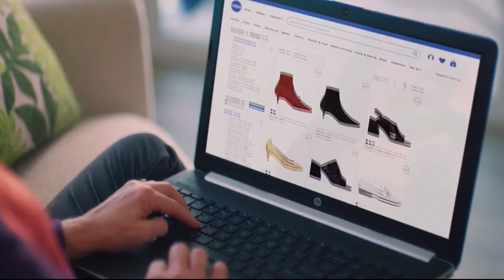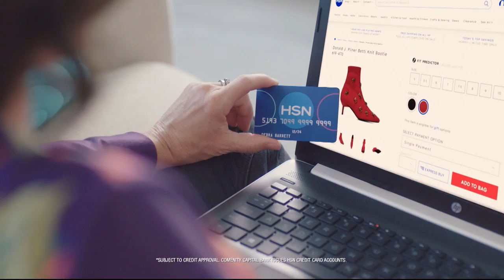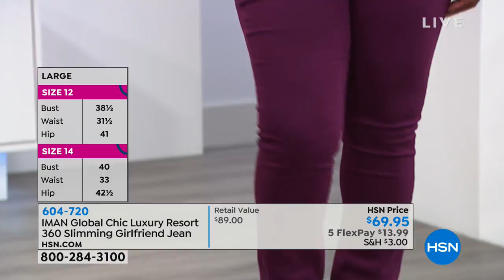HSN | IMAN Platinum Collection 09.28.2018 - 11 PM